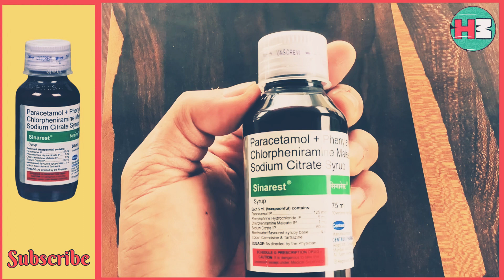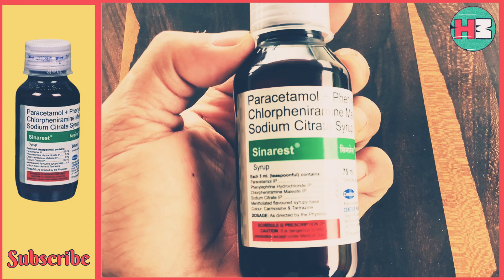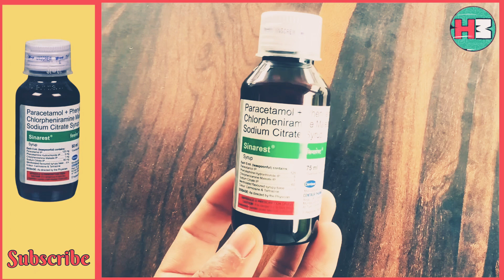Sinarest syrup I sinarest syrup dose for baby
sinarest syrup price

sinarest syrup dose for baby

sinarest syrup for baby

sinarest syrup for baby dose

sinarest syrup